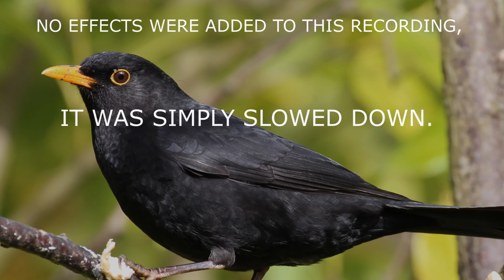Blackbird song/call slowed down.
[As with all my videos please use headphones,thank you.]

Here we have a recording of a Common Blackbird. You will first hear the recording of the Blackbird singing at normal speed,
I have then slowed the recording down so you are able to hear the different calls and phrases the Blackbird produces.
This short recording consists of twenty one calls with only one of those calls being reproduced, all the others are variations of its songs or different calls.

copyright of recording is owned by J.Heyes